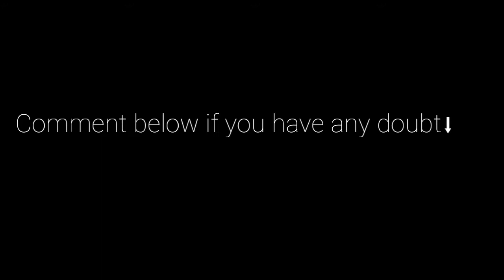COMPLETE MASTER COURSE ON JIGGLE MOVEMENT | TAMIL | tips & tricks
Welcome to GOG🛡Esports Channel

Here we are conducting our custom room match happens daily at 8PM.

Do participate and feel the hardest battle between professional gaming teams 🔥

For registrations

Join here and register as given 🔥

Thanks
Team GOG🛡